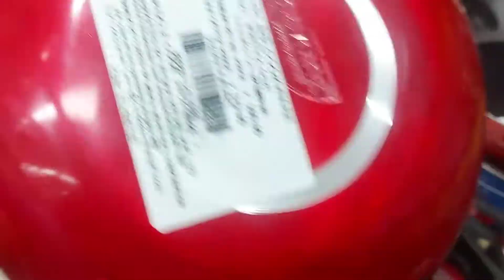Shopping Time in India mart buy 1 get 1